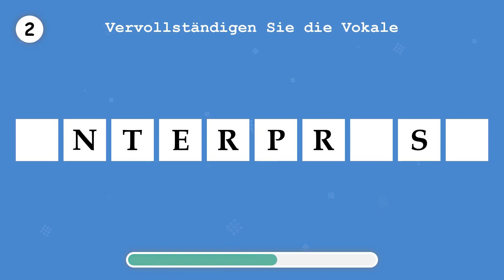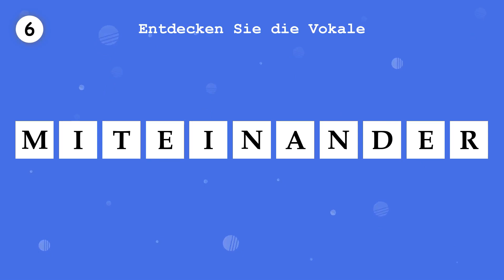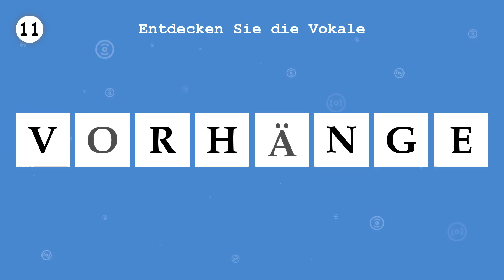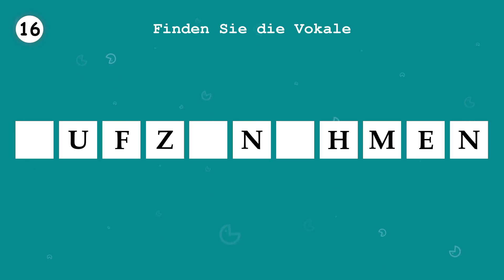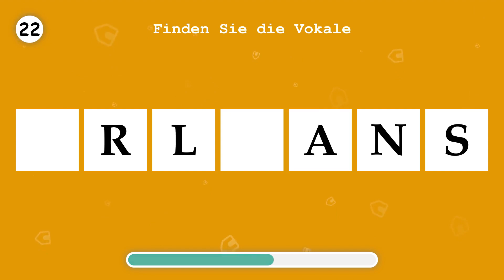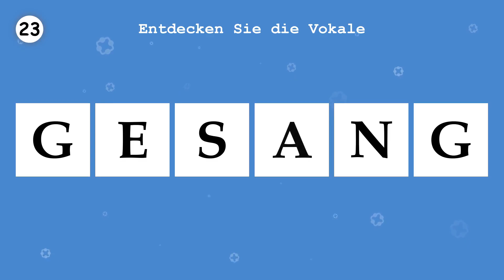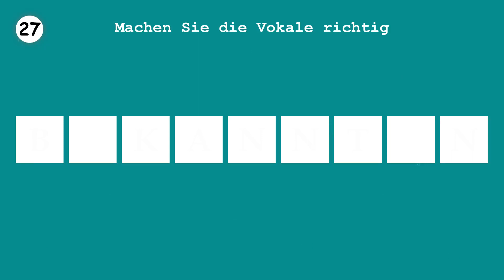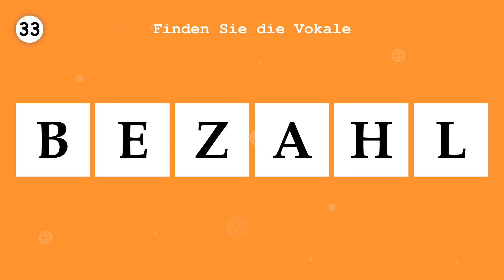LERNE DEUTSCH. Ergänzen Sie die fehlenden Vokale in einem Wort. Teil 3